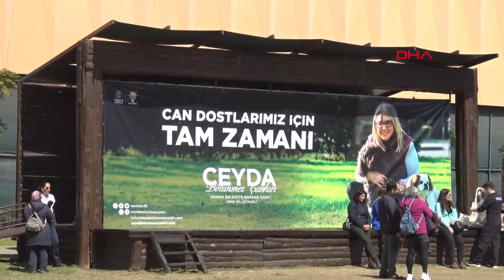Ceyda Bölünmez Çankırı, ‘can dostları’ için projelerini tanıttı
Kadir ÖZEN/İZMİR, (DHA) - AK Parti Konak Belediye Başkan adayı Ceyda Bölünmez Çankırı, can dostları için ilçede gerçekleştirmeyi hedeflediği projelerini tanıtıp, ilçeye 3 yeni hayvan parkı ile hayvan mezarlığı kazandıracaklarını söyledi. Geçici olarak hizmet veren Yenişehir Pazaryeri'ni kendi enerjisini üretebilen, Avrupa standartlarında kapalı Pazar yeri olarak hizmete sunacaklarını, açığa çıkan alanı ise rekreasyon alanına dönüştürüp, tüm hayvansever derneklerimiz ve gönüllülerimizin ortak kullanımına uygun şekilde inşa ederek Sivil Toplum Kuruluşu Kampüsü olarak hayata geçireceklerini de kaydetti.
AK Parti Konak Belediye Başkan Adayı Ceyda Bölünmez Çankırı, can dostları için ilçede gerçekleştirmeyi hedeflediği projelerini tanıttı. Kültürpark'taki tanıtımda can dostlara yönelik hazırlanan mobil veteriner kliniği projesiyle yaralı, hasta ve kaza geçirmiş hayvanlara 7 gün 24 saat anında müdahale edileceği bildirildi. Ayrıca ilçeye 3 yeni hayvan parkı, hayvan mezarlığı gibi birçok proje kente kazandırılacağı kaydedildi. Tanıtımda konuşmasında, hayvanların zihinden yoksun akıl yürütemediği söylense bile tam tersini düşündüklerini belirten Çankırı, "Evimizde, işyerimizde ya da sokağımızın başında görmeye alışık olduğumuz bu dilsiz canlılar, gün geçtikçe yanlış yöntemlerle maalesef artık tehlike arz eden canlılar oldu. İzmir'de de yerel yönetimler olarak artık bu eksikliği tamamlamak adına bizlerde belediye başkan adayları olarak iyi rol model olan belediyelerimizden de esinlendik. Bugün sizin de görmüş olduğunuz gibi Balıkesir Belediyesi, kısırlaştırma, aşılama ve beslenmelerini yaptığı araçlarıyla birlikte burada bizlerle birlikte. Biz burada yeniden bir şeyleri keşfetmeyeceğiz. Çok iyi olan belediyeler var. Bizlerde bu hizmetleri kentte vatandaşlarla buluşturacağız" dedi.
Çankırı konuşmasına projelerini şöyle sıraladı:
"Can dostlarımız için 'Tam zamanı' dedik. Can dostu hastanemiz olacak. Hastanemizde online izlenebilecek rehabilitasyon merkezleri, veteriner kliniklerimiz, mesailer dışında hizmet verecek hay ambulanslarımız olacak. Kısırlaştırmada randevu sistemleri, 24 saat bakım evi hizmeti olacak. Uygun fiyatlı pet oteller inşa edeceğiz. Sürekli sahada göreceğimiz mobil kliniklerimiz var. Atıkları proteinle birleştireceğimiz mama üretim tesislerimizi kuracağız. Can dostlarımızı sahiplenenlere mama ve maddi destekte bulunacağız."
‘HAYVAN PARKURLARINA KADAR BİRÇOK ALAN YARATILACAK’
İlçede belirlenen alanlarda 'Can Dostum' parkları yapacaklarını da belirten Çankırı, "Hayvan parkurlarına kadar birçok alan yaratılacak. Can dostlarımızın bir mezarlığı yok. Onlar için de Konak sınırları içinde kaydı ve çipi olan can dostlarımız için defin alanları oluşturacağız. Ayrıca Konak Belediyesi tarafından kayda alınan, aşılanması yapılan sahipsiz can dostlarımızın da aynı alana gömülmesi, bizler adına en önemli görevdir. Bizlere emanet olan can dostlarımıza en iyi şekilde bakacağız ve uzun vadeli hizmet vereceğimize söz veriyoruz" dedi.
Konak Tüneli yakınlarındaki bir bölgede can dostları için yaşam alanı oluşturacaklarını vurgulayan Çankırı, "Hem kameralarla izlenebilecek. Hem de sivil toplum kuruluşlarımız istedikleri gibi besleme yapabilecek, zaman geçirip sosyalleşebilecek. Çocuklarını götürüp etkinlik yapabilecekleri bir alan haline gelecek" diye konuştu.
İlçeye 3 yeni hayvan parkı kazandıracaklarına da dikkat çeken Çankırı, "Geçici olarak hizmet veren Yenişehir Pazaryeri'ni kendi enerjisini üretebilen, Avrupa standartlarında kapalı Pazar yeri olarak hizmete sunuyoruz. O bölgede açığa çıkan alanı rekreasyon alanına dönüştürerek tüm hayvansever derneklerimiz ve gönüllülerimizin ortak kullanımına uygun şekilde inşa edeceğimiz Sivil Toplum Kuruluşu Kampüsü'nü hayata geçiriyoruz. Böylelikle dernek üyeleri ve gönüllüler çalışmalarını yürüteceği bir kiralık ofis, elektrik ve su derdi olmadan çalışmalarını, ücretsiz şekilde sürdürebileceği bir yer haline getiriyoruz. Kadifekale'nin alt tarafında kalan cephanelik olarak geçen bölgeyi ise can dostlarımıza yeni yaşam alanı olarak hayata geçireceğiz" dedi.
Ceyda Bölünmez Çankırı, kendilerine destek veren sivil toplum kuruluşları ile mobil araçları ve ekiplerini İzmir'e yollayan Balıkesir Belediyesi can dostları için farkındalık yaratan AK Partili Belediyelere teşekkür ederek konuşmasın tamamladı. Proje tanıtımının ardından hayvanseverlere mama dağıtımı yapıldı.